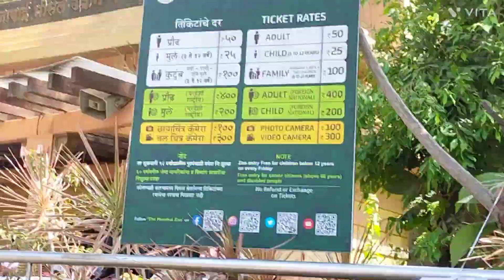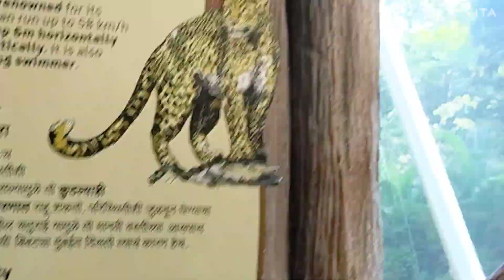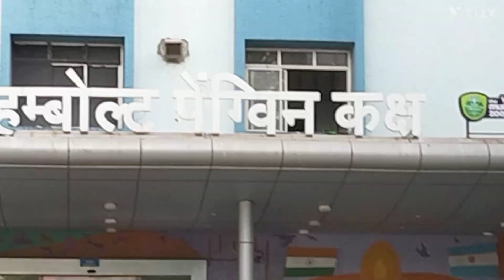Rani Bagh Mumbai 2023||Complet Tour of Rani Bagh|Mumbai Byculla Zoo||Mumbai journey#mumbaivlog.